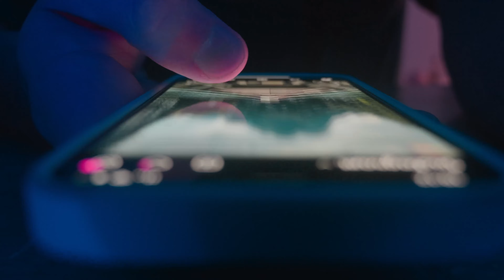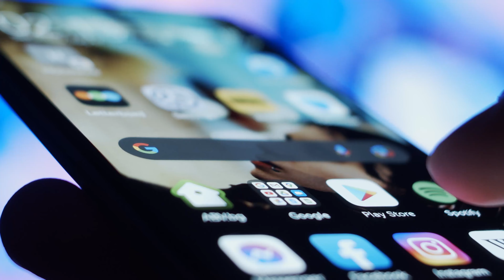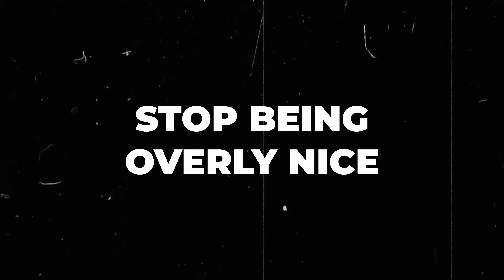How to Stop Being Creepy Towards Women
Welcome to a community focused on real growth. I’m here to give you simple, no-nonsense advice to help you become the best version of yourself.